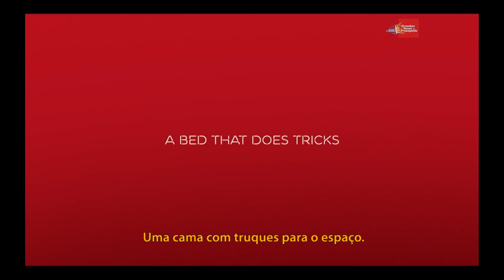Confira o quadro MKT,Now!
O MKT,Now traz os fatos mais atuais e relevantes sobre o marketing no ambiente analógico e digital. Neste episódio, Fabio Madia comenta sobre a criação do Virgin Hotel. Confira!

Fabio Madia - Diretor de Planejamento e Atendimento do MadiaMundoMarketing.